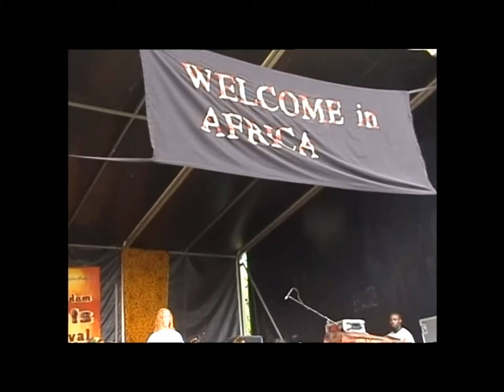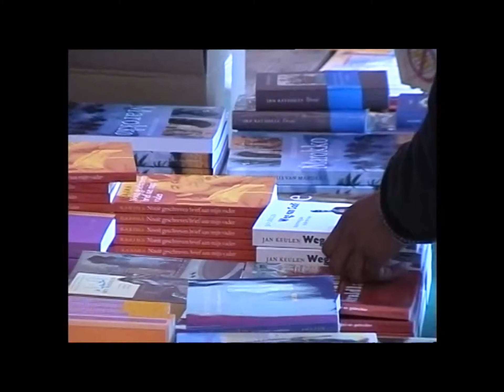Egypt Sufi Zikr Oosterpark 1999 06 07Amsterdam mp4 video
Egyptische Sufi Zikr in een woestijn tent op het Roots Festival Oosterpark Amsterdam juni 1999 door Sabri el Hamus Zikr Leider, Mohamed Benschakchak, Ney Zikr, Ali Idrissi Koran Recitatie. Voor Sufilab gemaakt door Alim Vosteen